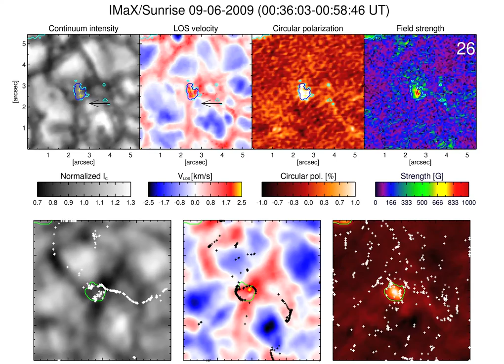Desarrollo de un tubo magnético en el Sol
Datos procedentes del magnetógrafo IMaX